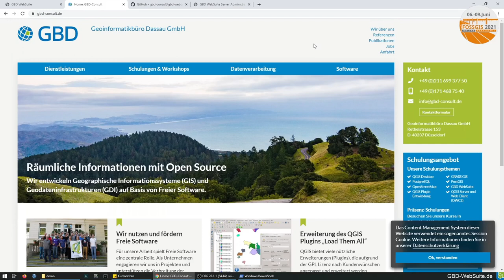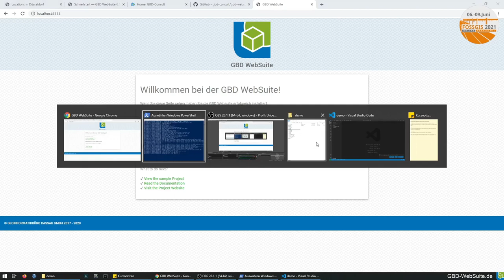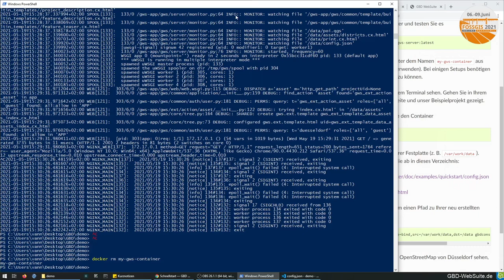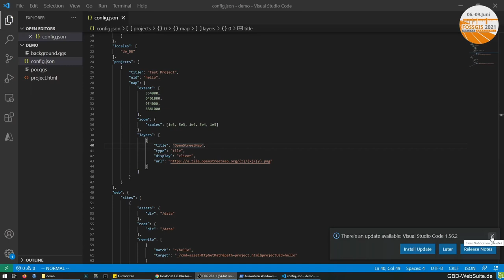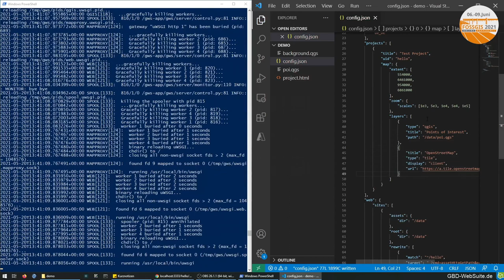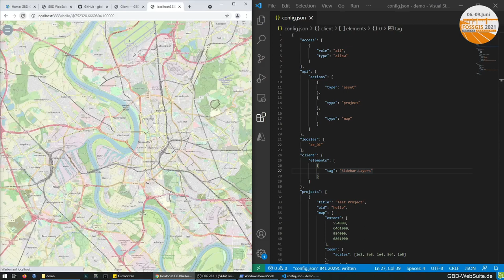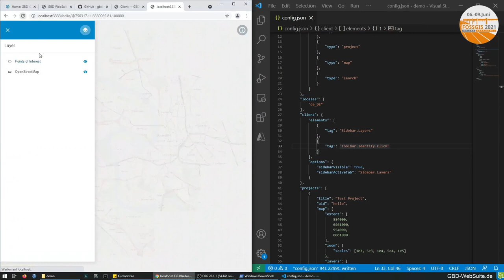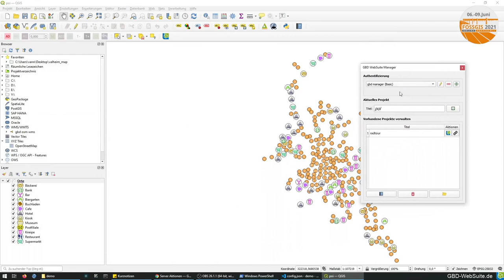2021 - GBD WebSuite Demo-Session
Im Rahmen der Demo-Session wollen wir einen praktischen Einblick in die Installation der GBD WebSuite geben, welche seit 2017 durch das Geoinformatikbüro Dassau als Open Source WebGIS Lösung unter der Apache 2.0 License entwickelt wird.

Die GBD WebSuite bietet eine Vielzahl an Funktionalität und wird deutschlandweit vor allem als Geoportal-Lösung in komplexeren IT-Infrastrukturen genutzt. Hervorgehoben werden soll in dieser Demo-Session aber die einfache Bereitstellung von QGIS Projekten.

Im Rahmen der 60-minütigen Demo-Session wollen wir einen praktischen Einblick in die Installation der GBD WebSuite geben, welche seit 2017 durch das Geoinformatikbüro Dassau als Open Source WebGIS Lösung unter der Apache 2.0 License entwickelt wird.

Inhalt der Demo-Session ist:

    • Kurze Vorstellung der GBD WebSuite
    • Installation der GBD WebSuite aus DockerHub
    • Basiskonfiguration Server und Client
    • Bereitstellung eines QGIS Projektes mit dem Plugin GBD WebSuite Manager

Sebastian Vannahme Otto Dassau